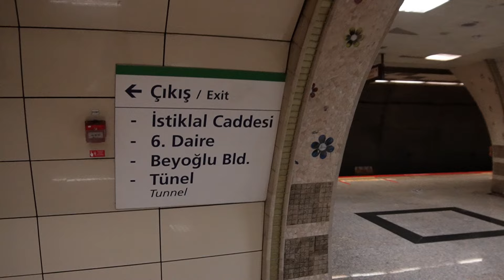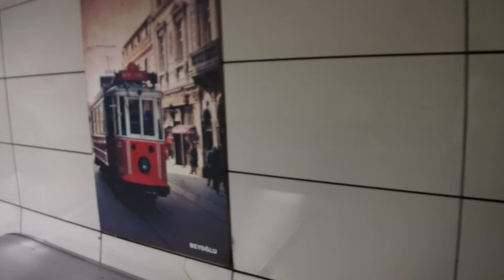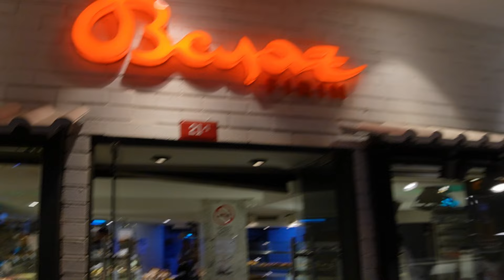VLOGTOBER | 13| jesen u Istanbulu / vrijeme je da krenemo